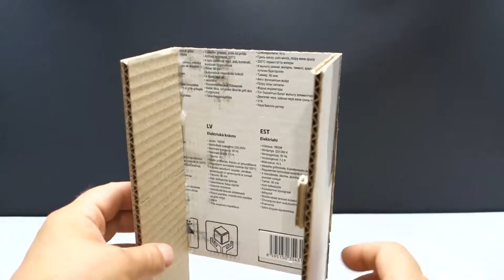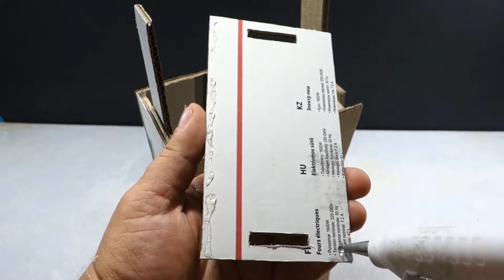How to make a PEPSY trading machine out of cardboard.